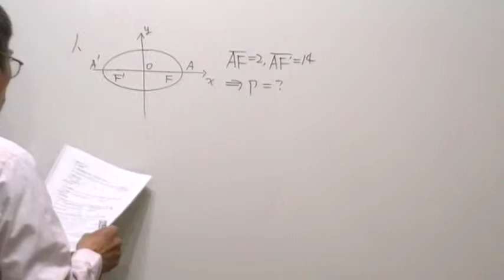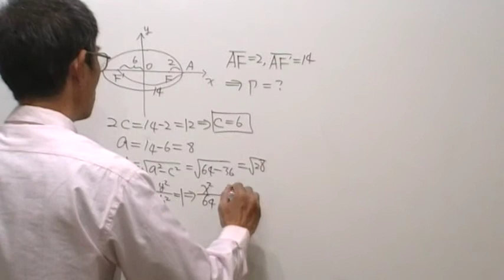高二數學第973題